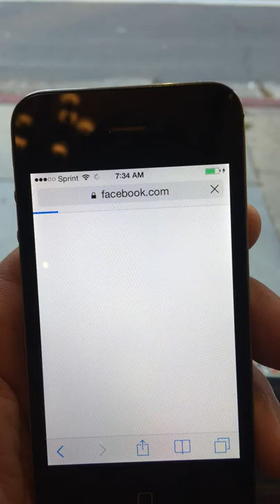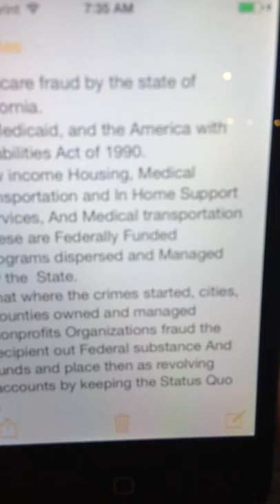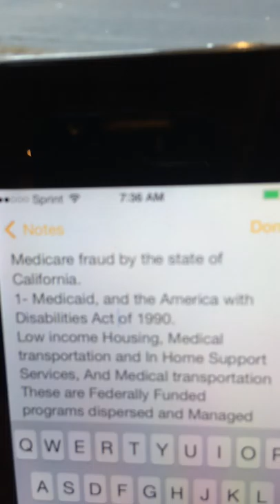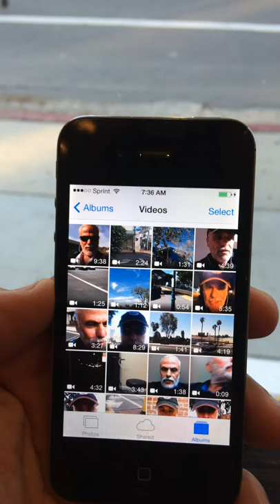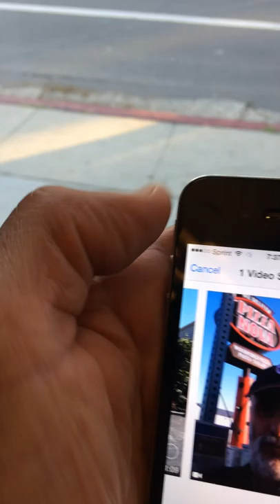INSTITUTE OF SOUTH LAND AMERICAN MUSLIMS INC.